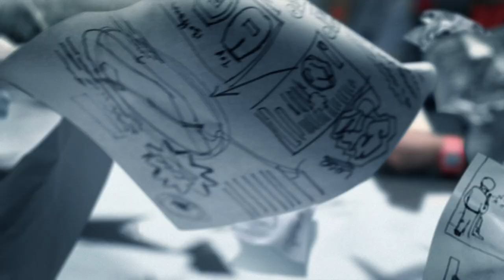ADCC Love Hate